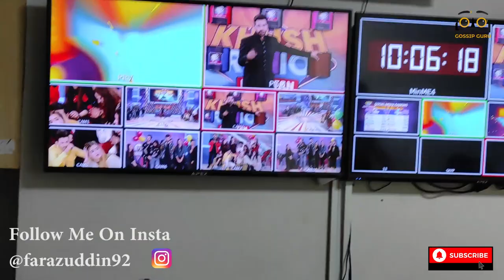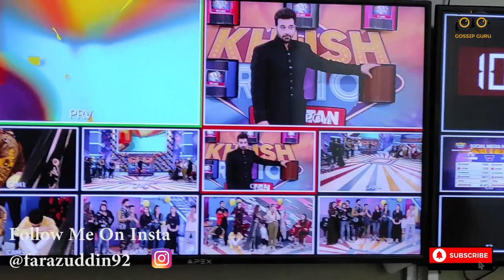KRP Grand Finale Full Vlog | Khush Raho Pakistan Grand Finale | Khush Raho Pakistan Grand Finale BTS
KRP Grand Finale Full Vlog | Khush Raho Pakistan Grand Finale | Khush Raho Pakistan Grand Finale BTS | Khush Raho Pakistan Grand Finale Behind The Scenes | Khush Raho Pakistan

Hi Everyone!
This is Gossip Guru your Host. Finally Khush Raho Pakistan Grand Finale Season 3 Completed. This grand finale was very outstanding but Instagramers won this finale. Khush Raho Pakistan Season 3 finished hope you all enjoyed a lot this season. Both teams INSTAGRAMERS and TIKTOKERS played very well with great efforts and finally iNSTAGRAMERS won this season. Every contestant was very energetic in season 3. Well i can't tell you my experience about this season by written because there is a lot for telling you about this season so just i want to say that everything was perfect in Khush Raho Pakistan SEASON 3.

Everybody knows Faysal Quraishi but i feel that this game show was made only for him because he very well knows how to run Khush Raho Pakistan and if i talk other hosts so they can't run this as Faysal Quraishi. Sir you are an amazing personality and i  learnt a lot from you.

Khsuh Raho Pakistan is incomplete without  Production Team, Here!

Khush Raho Pakistan is also incomplete without Technical Team.

Keep Watching Gossip Guru!